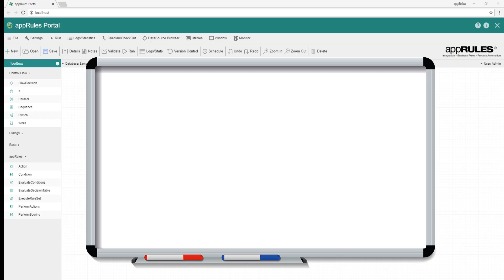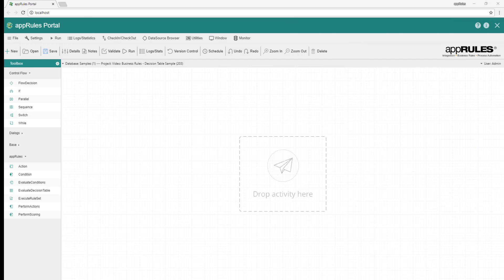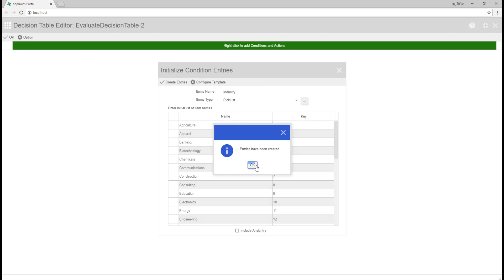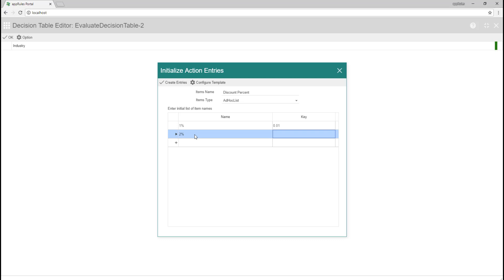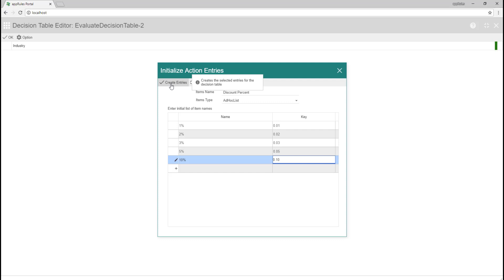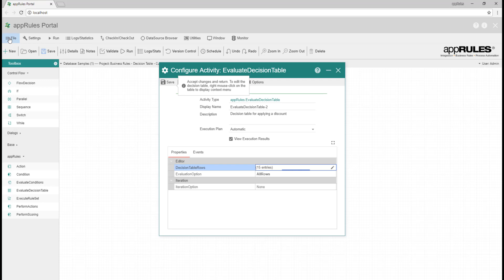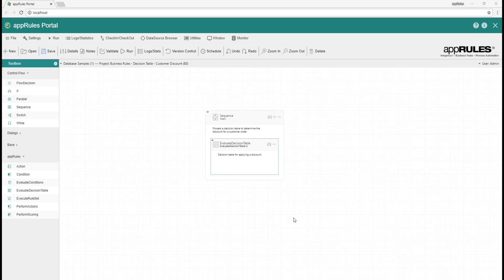Using appRules Decision Tables to Model Complicated Logic for Complex Rules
Enterprise Business Rules Management Systems (BRMS) must support the definition and evaluation of decision tables to model complicated logic when dealing with complex rules.

Because appRules Portal combines data integration, business rules, and process automation, the most compelling advantage of appRules Decision Tables is that your Action and Condition definitions can directly utilize:
           Powerful Templates
Arguments, Counters and Variables
Expressions, Functions and Scripts
Activity Execution with CRUD Facilities
Mapping & Logging
Internal and External Picklists and Option Sets
Data Field values including Dynamics365, Salesforce, MySQL, SQL Server, SharePoint, etc.

This video is an overview of appRules Decision Tables.  A basic understanding of appRules Actions and Conditions is required before watching this video.  If you have not done so, please watch the Actions and Conditions videos before continuing with this video.